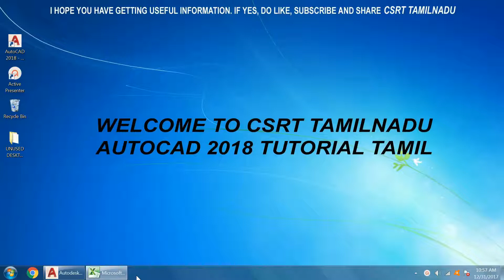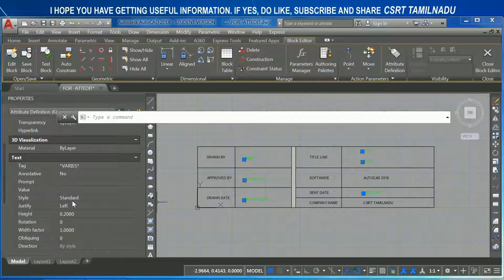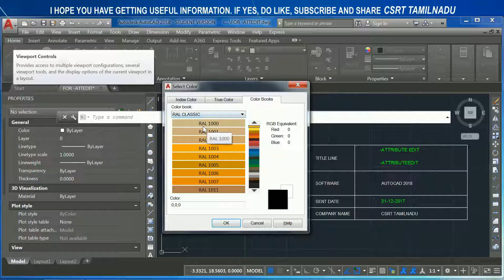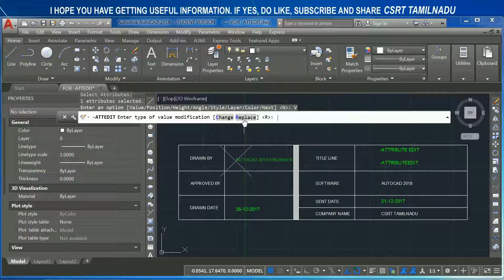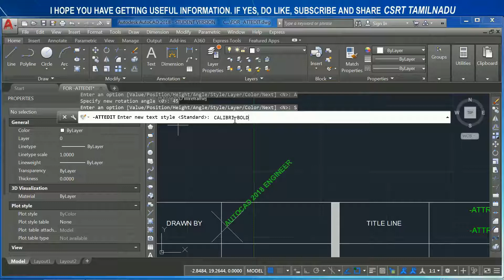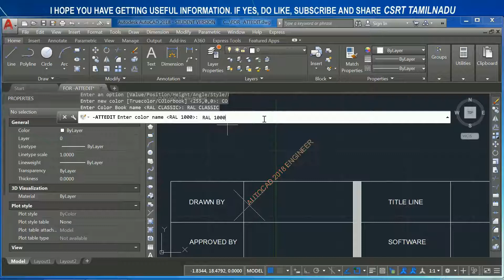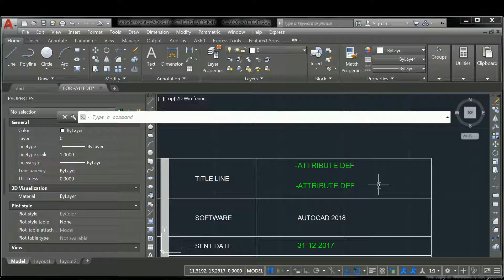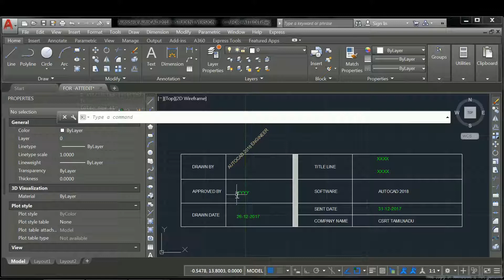77 (MODIFY TOOL) (-ATTEDIT) ATTRIBUTE EDIT COMMAND AUTOCAD, WORKING WITH -ATTEDIT COMMAND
-ATTEDIT COMMAND EXPLAINED